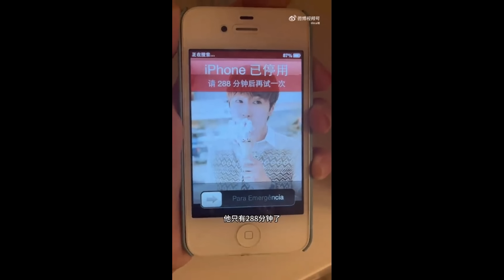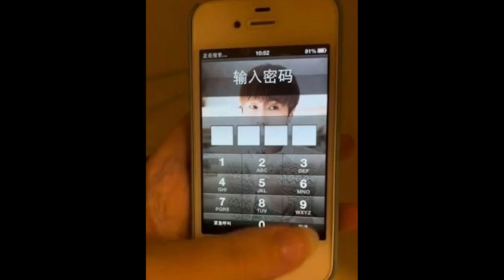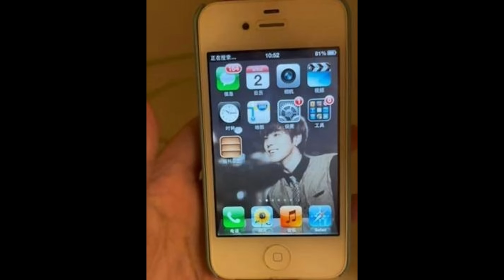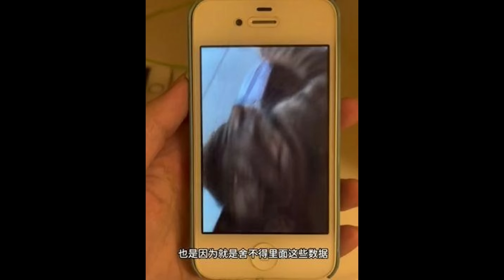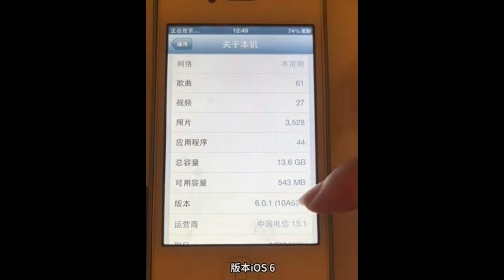「苦等iphone鎖機10年」